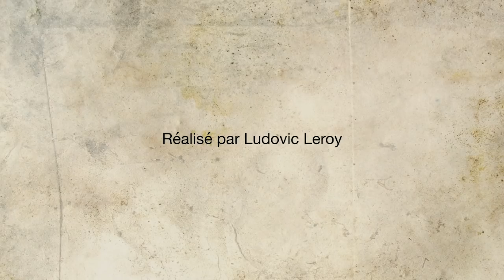Sofiane Chalal Chorégraphe/Danseur créateur d'émotions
Nous vous proposons de partager nos secrets à travers une série de portraits réalisés par l'Office de Tourisme.Ils sont des chuchoteurs de secrets, des ambassadeurs,des grands témoins, des passionnés... Des hommes et des femmes à découvrir..